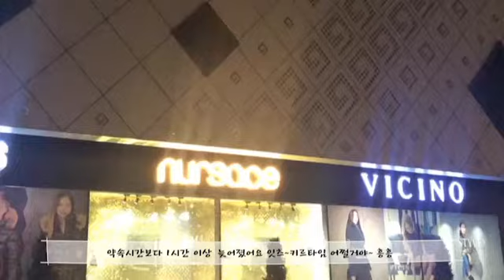[키르기스스탄] 붐협곡으로 떠나요~ [キルギス]ブーム·ゴージャに行きましょう